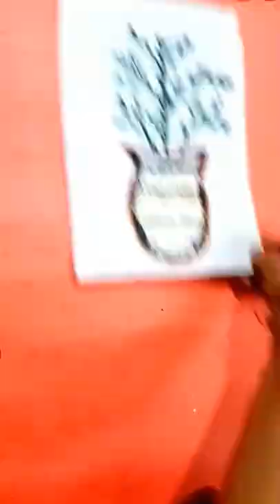Egg Shell Craft ideas || Wall Hanging With Egg Shell || Mona Craft#viralvideo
Egg Shell Craft ideas || Wall Hanging With Egg Shell || Mona Craft